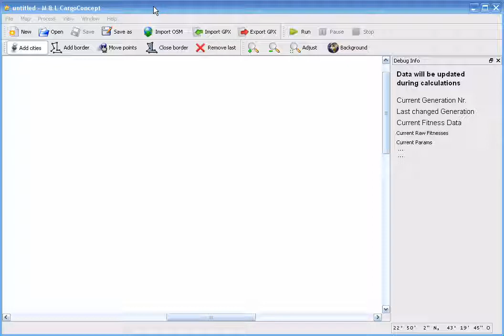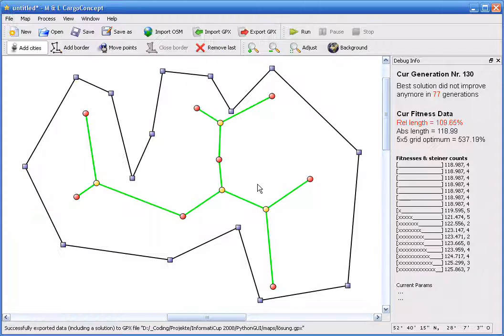GI informatiCup 2008 - Solution to CargoConcept by Atorf, Nuhn - 2 of 3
Our submission and winning solution to informatiCup 2008 by GI e.V., a programming and computer science contest for students in Germany, Austria and Switzerland. This is the secnd demo video: The genetic algorithm in action.

Submission by Linus Atorf and Malte Nuhn, RWTH Aachen University